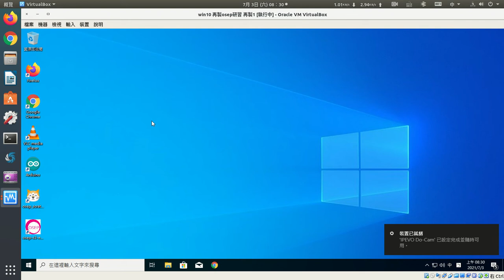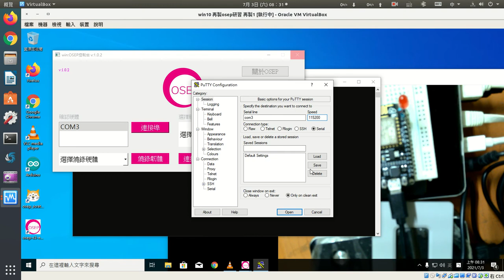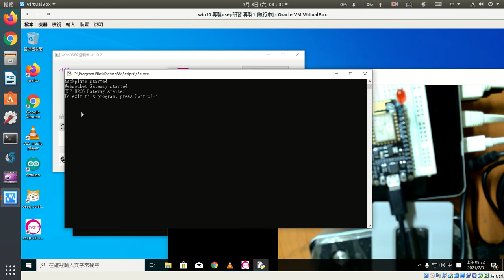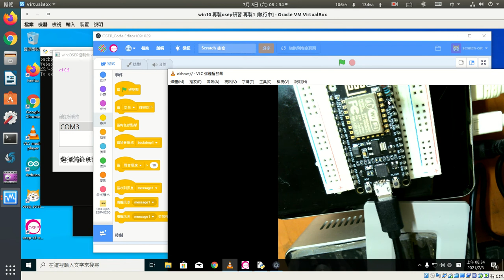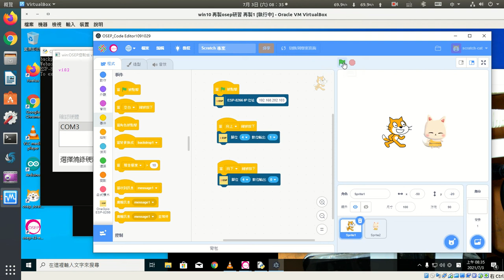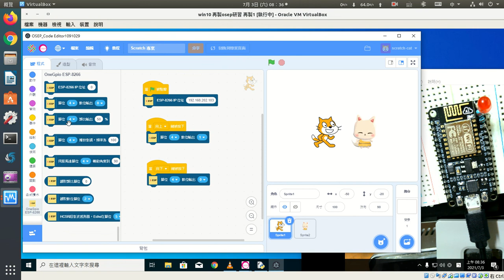NodeMCU數位腳位輸出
使用osep連線程式，開啟esp8266連線，開啟osep_scratch3，使用數位腳位輸出亮起led燈